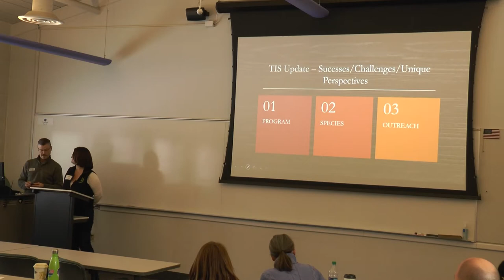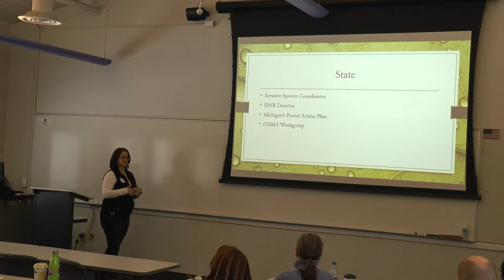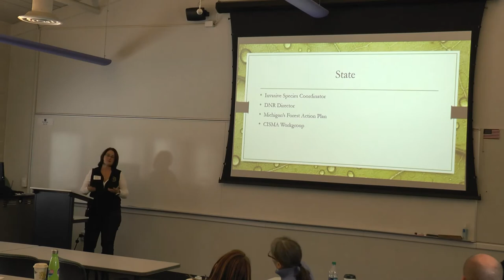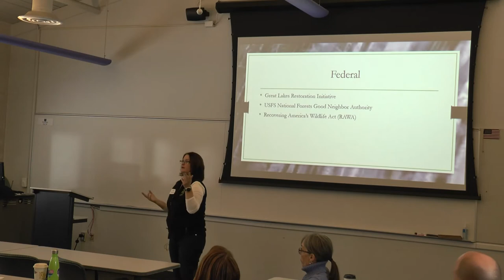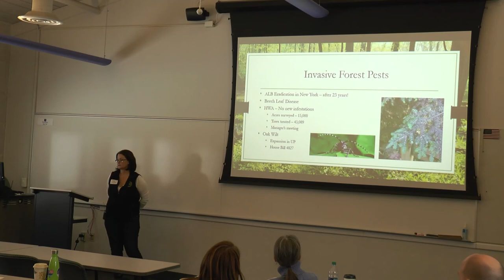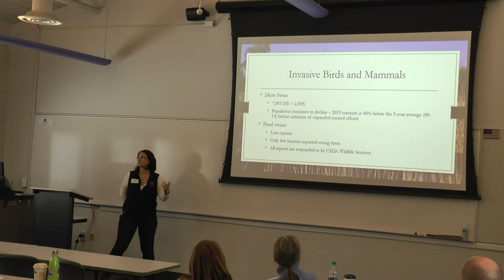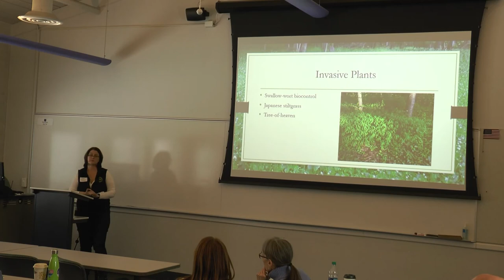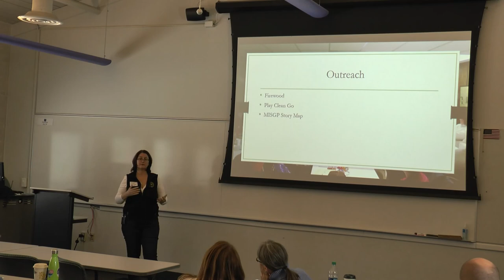TIS update 2019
Terrestrial Invasive Species update presented by Sue Tangora, Department of Natural Resources, Forest Resources Division.